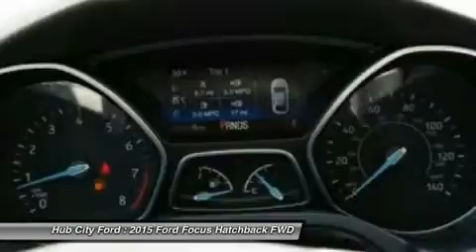2015 Ford Focus 15F518